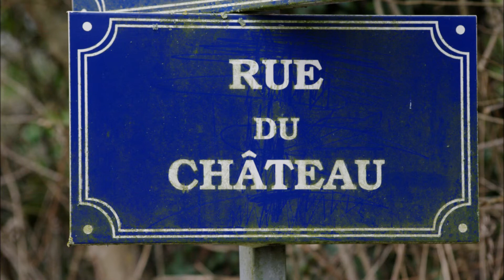Diaporama Randonnée de Dilay 2015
Randonnée verte de chiens de traîneau organisée par Les Crocs Blancs des Charentes